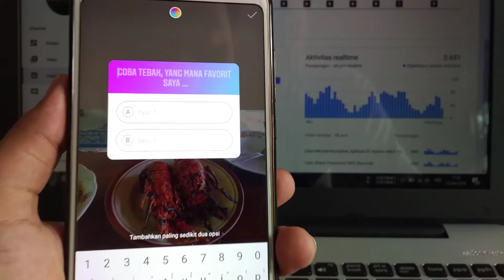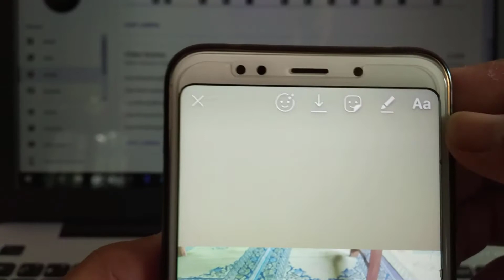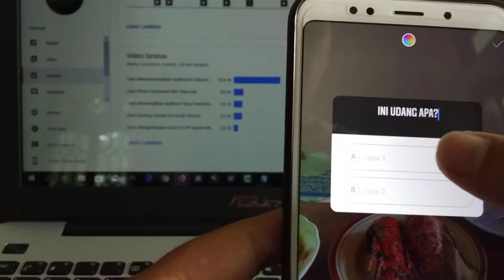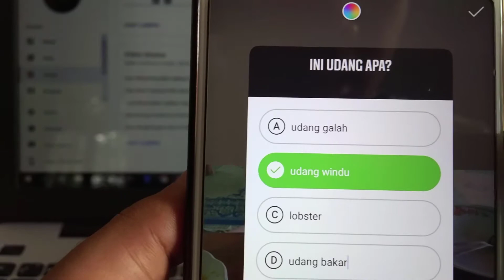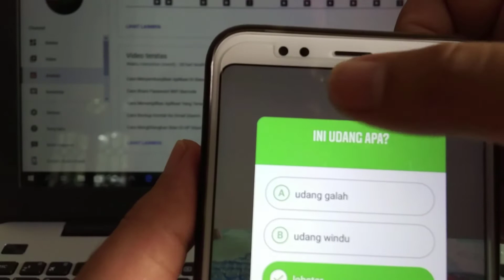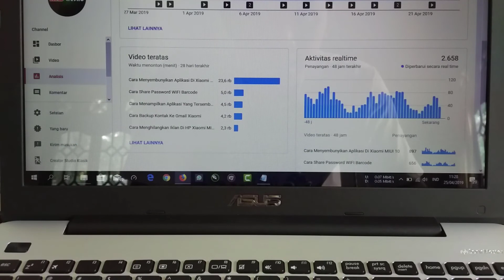Cara Bikin Kuis Di Instagram Dengan Quiz Sticker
Fitur terbaru instagram yaitu quiz sticker, jadi cara bikin kuis di instagram dengan quiz sticker menjadi salah satu cara terbaik dalam menanyakan sesuatu hal ke teman.

Instagram stories menjadi lebih kece dengan adanya fitur quiz sticker. fitur terbaru instagram stories, fitur terbaru instagram.